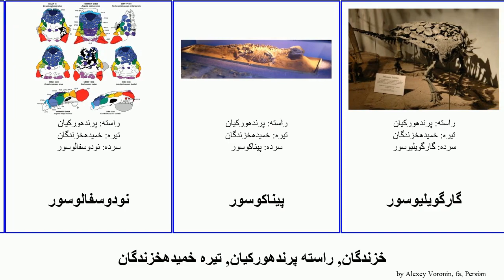خزندگان, راسته پرندهورکیان, تیره خمیدهخزندگان reptilia انکیلوسور گارگویلیوسور آهشیسلهسپر Housin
خزندگان راسته پرندهورکیان, تیره خمیدهخزندگان.
reptilia of Order Ornithischia Family Ankylosauridae, language: fa.

آهشیسلهسپر
انکیلوسور
اوکوتوکیا
تارکیا
تالاروروس
خمیدهخزندگان
خوشنما
دیوپلوسور
نودوسفالوسور
پیناکوسور
گارگویلیوسور
گوبیسور
یوپلوسفالوس